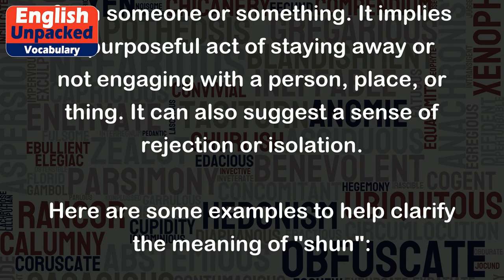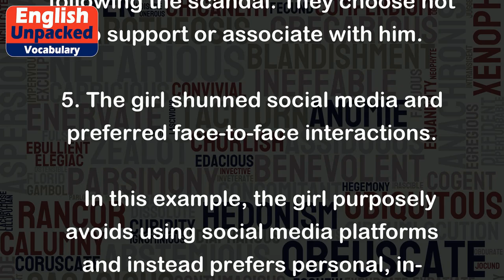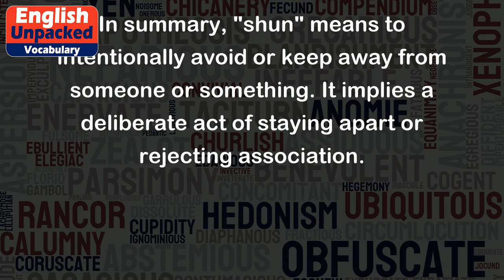Shun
The word "shun" is a verb that means to deliberately avoid or keep away from someone or something. It implies a purposeful act of staying away or not engaging with a person, place, or thing. It can also suggest a sense of rejection or isolation.
Here are some examples to help clarify the meaning of "shun":
1. He shunned his old friends after they betrayed him.
   In this example, the person deliberately avoids his former friends due to their betrayal. He chooses not to engage with them anymore.
2. The boy was shunned by his classmates because of his peculiar behavior.
   In this case, the boy is deliberately avoided or excluded by his classmates due to his unusual actions. They choose not to interact with him.
3. The company shunned any association with unethical practices.
   Here, the company deliberately avoids any connection or involvement with unethical activities. They distance themselves from such practices.
4. After the scandal, the politician was shunned by his own party.
   This sentence illustrates that the politician is deliberately avoided or rejected by his own political party following the scandal. They choose not to support or associate with him.
5. The girl shunned social media and preferred face-to-face interactions.
   In this example, the girl purposely avoids using social media platforms and instead prefers personal, in-person interactions. She chooses not to engage with online platforms.
In summary, "shun" means to intentionally avoid or keep away from someone or something. It implies a deliberate act of staying apart or rejecting association.